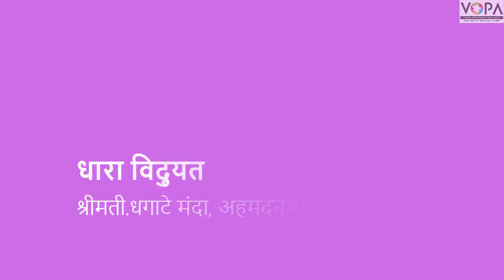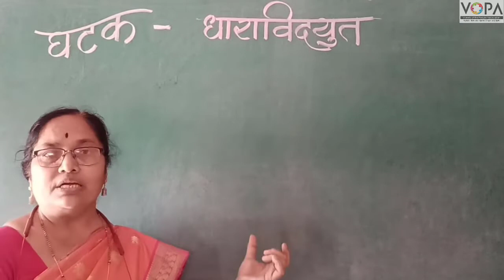८ वी | विज्ञान | एन.एम.एम.एस | धाराविद्युत | V2